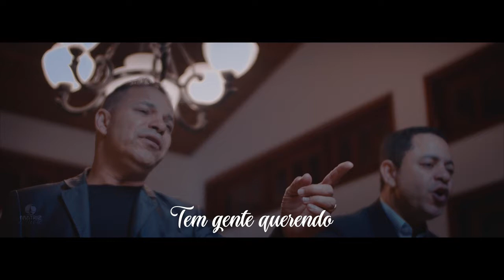Daniel e Samuel , novidades 3 musicas inétias vindo aí aguardem!!!!!